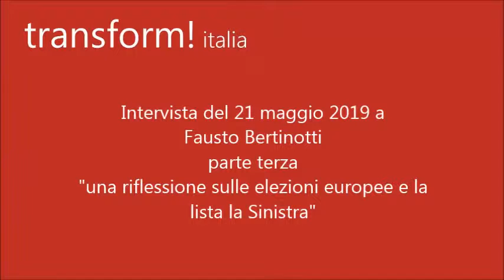Bertinotti 21 5 19c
Intervista a Fausto Bertinotti del 21 maggio 2019, parte terza, "riflessioni sulle elezioni europee e la lista la Sinistra"